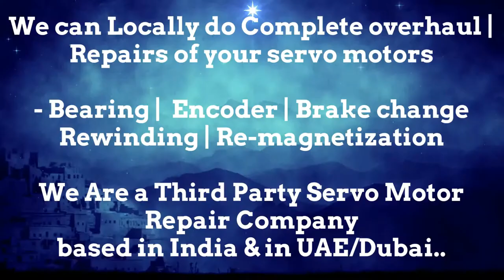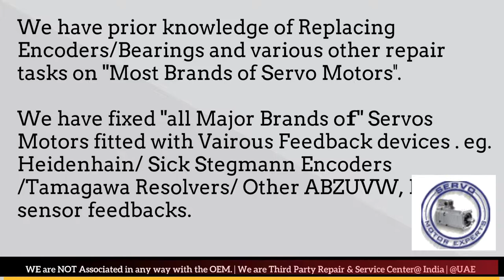Tercesa S.L Repair Dubai Servo Motor Encoder Resolver Align India UAE Oman Bahrain Kuwait Qatar